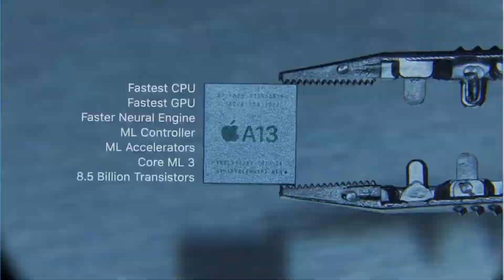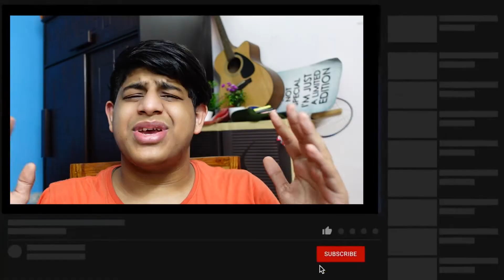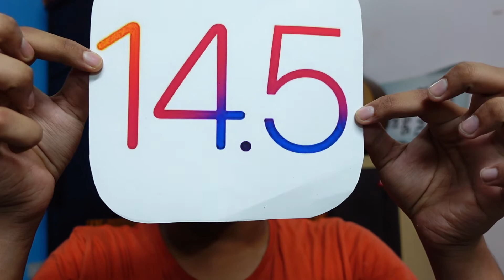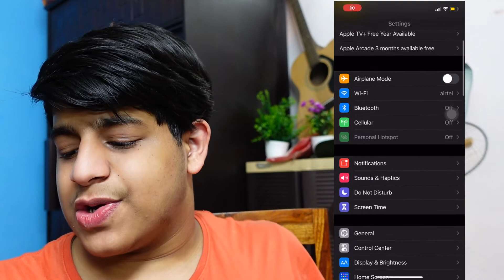Why iPhone 13 A15 Bionic is a BIG DEAL! + iPhone 13 New Color + M1 iPad in April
Time Stamps
0:00 Intro
0:14 Why No One is Talking About A15 Bionic ?
0:43 Why A15 Bionic is a BIG DEAL ?
1:30 A15 Bionic All u Need To Know
 2:00 Efficiency Greater Than Performance ?
2:42 A14X Bionic On iPad Pro 2021
3:05 A15 Will Be Based On ?nm Chipset
3:35 Apple Leading in Processing Speed As Always
4:17  M1 Vs A14 Bionic Performance Comparison!
4:29 A14X Vs M1Performance Comparison!
4:50 A14X Bionic Will Be Based On 3nm ??
5:11 Matte Black iPhone 13
5:22 RIP IPHONE 12 GRAPHITE ?
6:00 Jet Black iPhone 13 ?
6:40 iOS 14.4.2 IS OUT BUT WHY ?

iPhone XR
Phone 11
iPhone 11 Pro Max

LG V40 ThinQ
Galaxy S10;
Galaxy Z flip;
Galaxy S9 Plus;